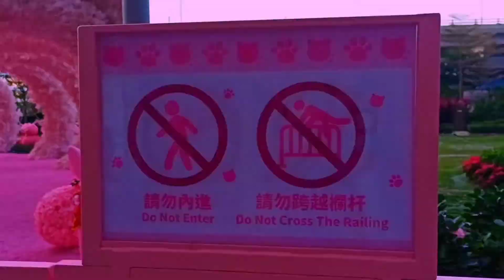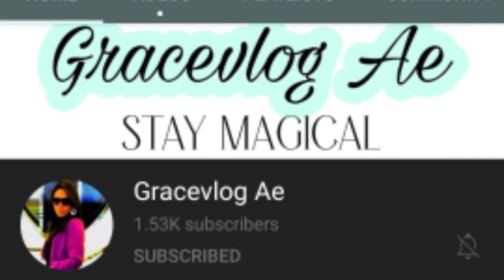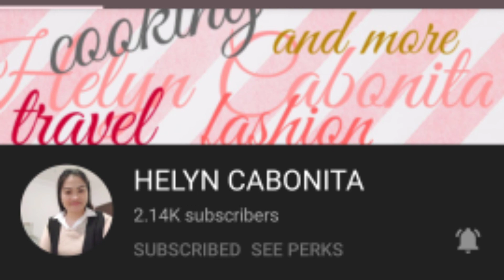PINKY PINK CAT DISPLAY HARBOUR NORTH||NORTHPOINT HK||FIRST PREMIERE BEING MONITIZED||Music lover2814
Harbour North is located at North Point District where has an excellent range of cultural and historical attractions, some of which are iconic landmarks of Hong Kong.located next to the Northpoint Ferry pier.this park boasts a breathtaking view of Victoria Harbour and a pathway surrounded by green nature and now pinky pink cat beautiful and amazing display most of all during night time so relaxing and breath taking.
how to get there:
from central take a train blue line heading to Northpoint exit A1 then across the the stop light .PinkyPinkCat HarbourNorth Northpointhk Music lover2814